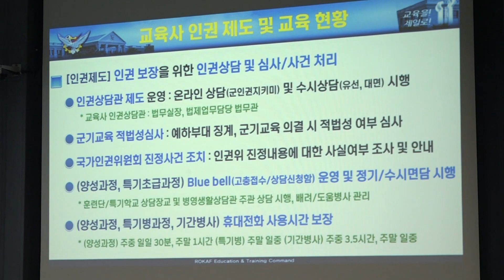“정예 공군, 인권 존중서 비롯된다”…국가인권위원회 군인권보호관, 공군훈련소 방문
박찬운 군인권보호관이 육군과 해병대, 해군에 이어 공군훈련소를 방문했습니다. 배창학 기자가 취재했습니다.

지난 7월 1일 출범 이후 인권친화적인 병영문화 정착을 위해 역할과 책임을 다하고 있는 박찬운 군인권보호관이 공군 양성의 요람 공군훈련소를 찾았습니다.

박찬운 보호관은 우리 영공을 수호하게 될 공군 841기 입영자들과 가족들에게 제도를 소개하는 내용이 담긴 홍보물을 건넸습니다. 이어 군에서 발생할 수 있는 인권침해, 차별행위를 예방하고 근절할 수 있는 절차와 방법 등을 설명했습니다.

입영자들은 자신들의 인권 보장과 발전을 위해 신설된 제도를 환영했습니다.

공승배 공군교육사령관에게는 정예 공군은 인권 존중에서 비롯된다며 훈련병들에 대한 관심과 주의를 바랐습니다. 또한, 부대가 훈련병들의 기본권 보장을 위해 함께해줄 것을 기대했습니다.

군인권보호관은 이번 공군 방문을 끝으로 육해공군 모두에서 장병들의 목소리를 들었습니다. 이제는 현장에서 들은 목소리를 모아 더욱더 인권친화적인 병영문화 정착을 위해 적극적인 행보를 이어갈 방침입니다. 국방뉴스 배창학입니다.